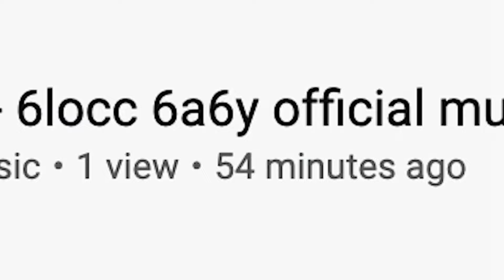Lil Loaded: Das 6locc 6a6y (Dokumentation)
geschnitten, geschrieben & gesprochen von:
Ben Bugatty

Ich verwende dieses Mikrofon:
Videoschnitt:
Computer zum Videos schneiden: